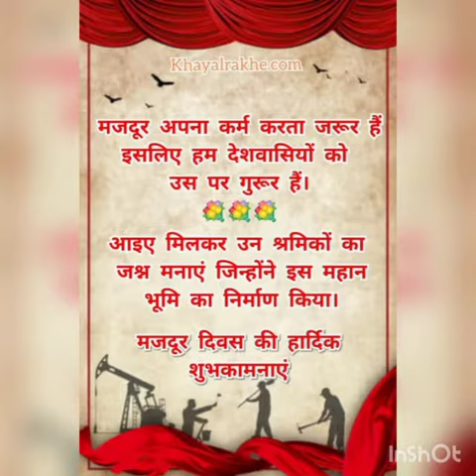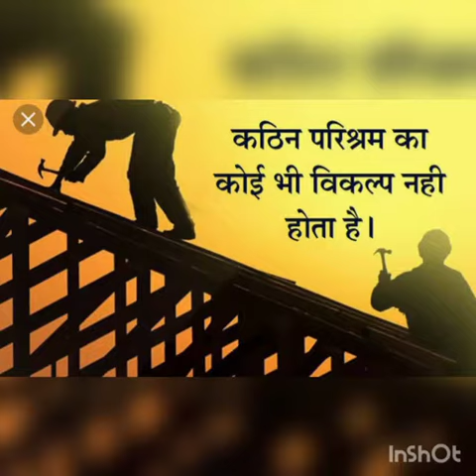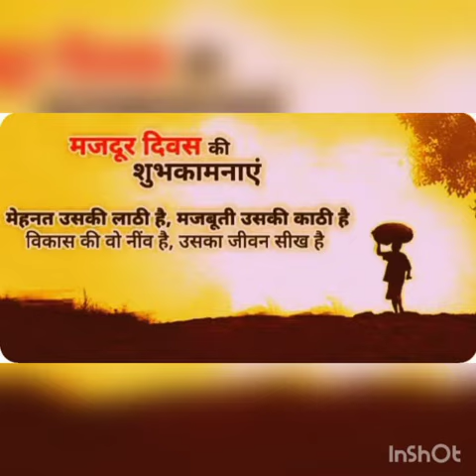SHIVYA lkg A Labour Day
May 1st is the day, dedicated to workers and labourers across the world, which is also called the International Day of Workers or International Labour Day.